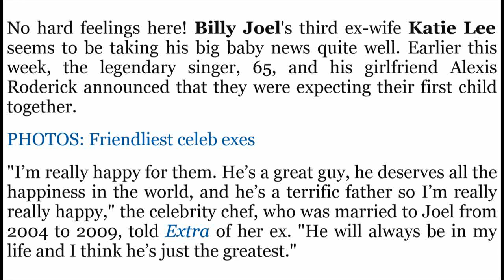Katie Lee Talks Ex Husband Billy Joel's Baby News With Girlfriend Alexis Roderick I'm Really Happy F